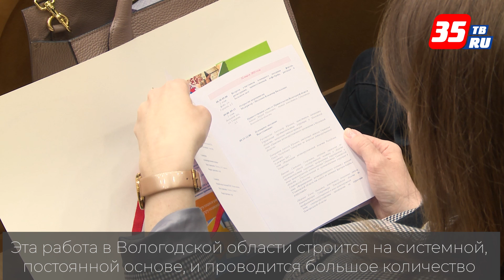Представители из 13 регионов приехали в Вологду на антикоррупционный форум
III Межрегиональный антикоррупционный форум посвящён теме «Антикоррупционное просвещение: стратегия развития и лучшие практики внедрения». В нём принимают участие представители органов по профилактике коррупционных и иных правонарушений, органов власти, правоохранительных структур, общественности и СМИ.